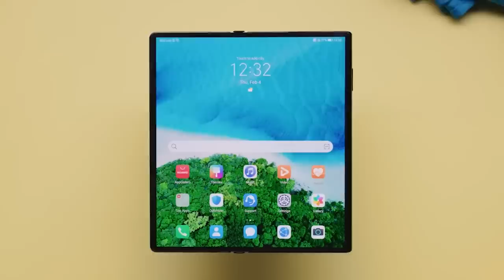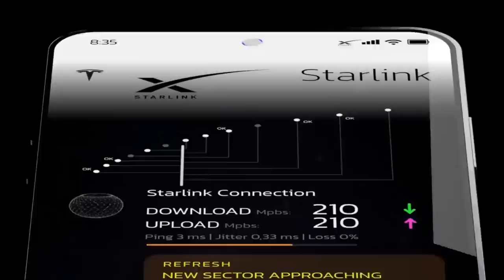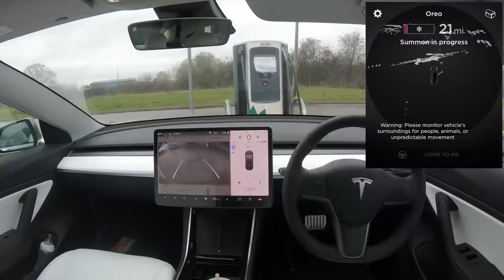Tesla Phone Model Pi Rumors🔥🔥🔥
Tesla Phone Model Pi

1. The videos have no negative impact on the original works.
3. The videos are transformative in nature.
4. We use only the audio component and tiny pieces of video footage, only if it's necessary.